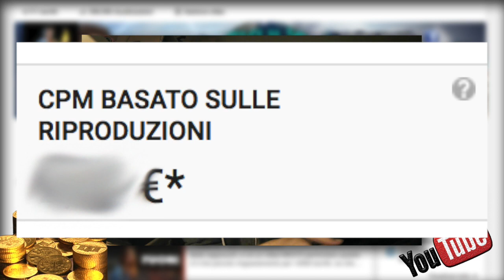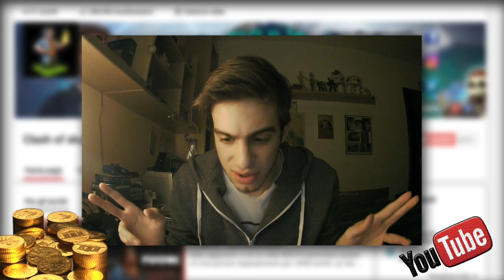QUANTO SI GUADAGNA SU YOUTUBE??? Ecco la verità!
Molti si chiedono quanto si guadagni su Youtube, molti vogliono saperlo, alcuni sparano cifre assurde, altri fanno supposizioni. Ecoo quanto si guadagna realmente con YouTube.

Canale:
ciao ragazzuoli! questo canale, il mio, a differenza degli altri, non carica video tutti i giorni, ne tantomeno ha dei giorni prestabiliti nel portare i video.
perchè? perchè io punto alla qualità piuttosto che alla quantità. se un video non mi piace, o non ho un argomento bello da trattare in un video, non lo porto :)